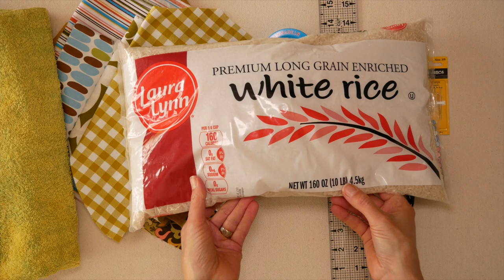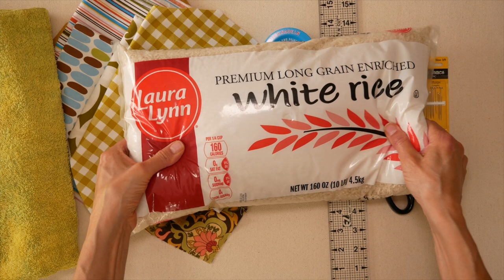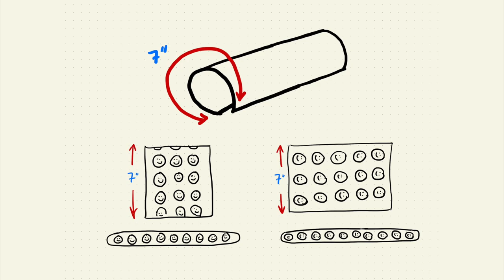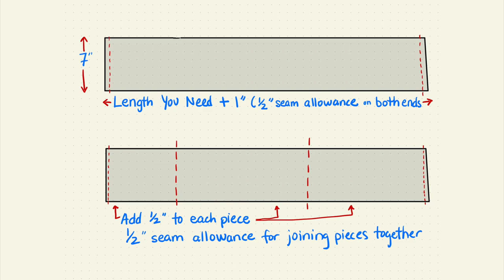How to Make a Draft Stopper | The Daily Sew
Keep the cold drafts from coming in with this quick and easy-to-make draft stopper for your windows and doors. A great project for using fabric scraps both for the stopper and for the filling. Of course, you don’t have to have or use fabric scraps at all if you don’t wish to.
(and, yes, my dining room really is chartreuse green)

Any Questions about this project? Please ask in the comments. I do my best to answer quickly.